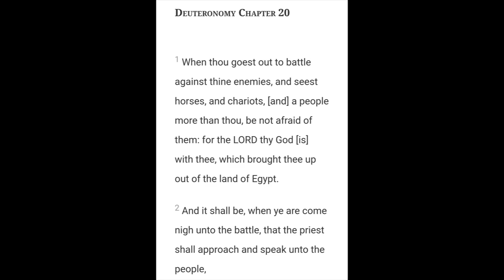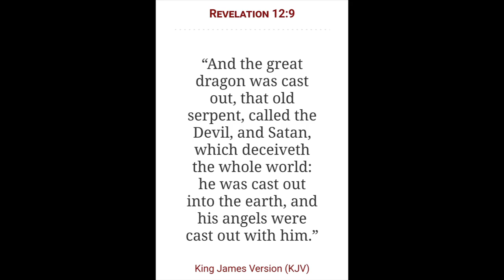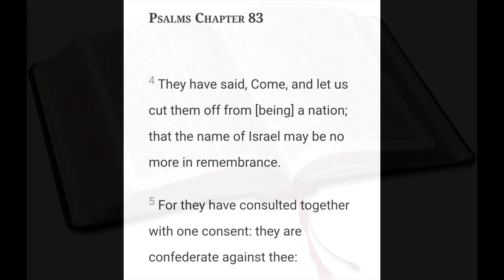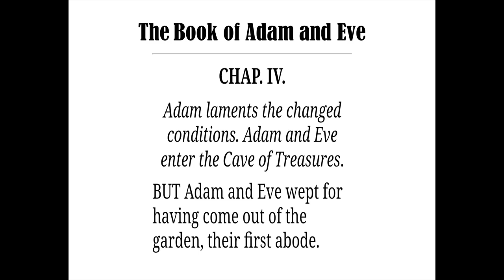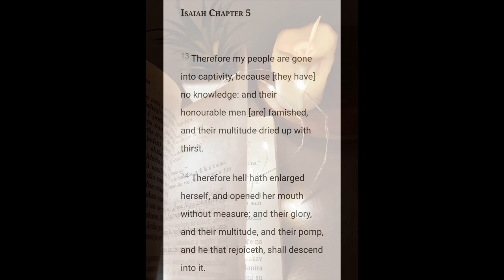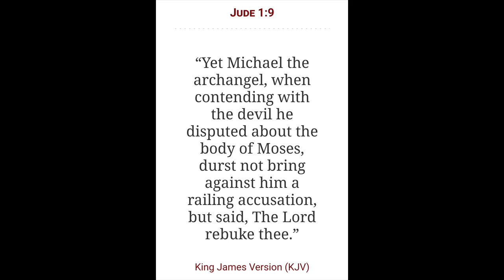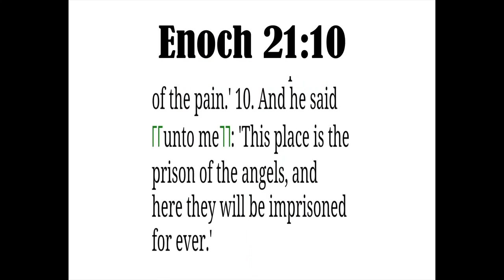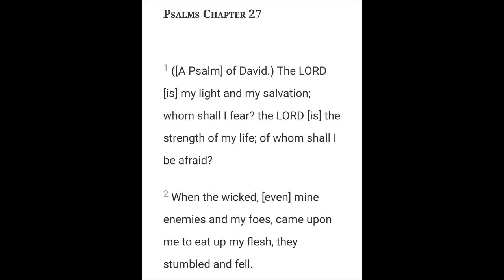The Holy Angels 3 | The Battlefield